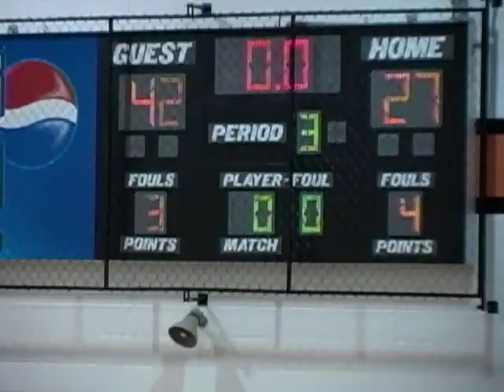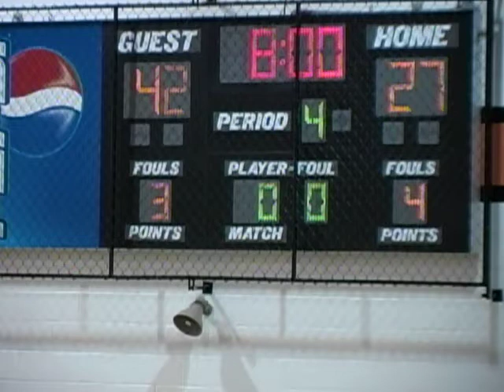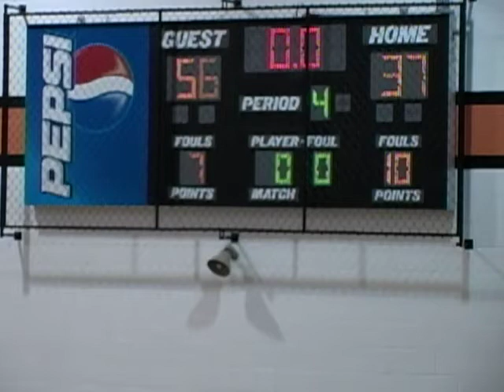NJ High School Boys Basketball: Hanover Park vs Lenape Valley, Tri County Tournament. Jan., 2 2010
Full Game Video from the final of the Tri-County Tournament between Hanover Park and Lenape Valley. The game was played on January 2, 2010 at Hackettstown High School.